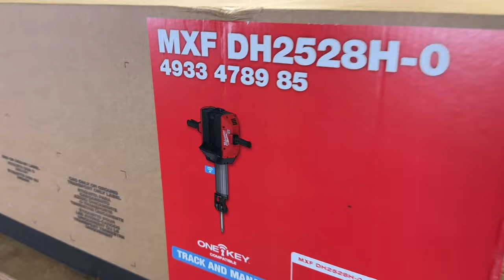Letting my Wife Loose with the MX Fuel Breaker - What Could Go Wrong?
Suzanne gets her hands on the Milwaukee MX Fuel Breaker MXF DH2528H-602MXF after struggling with a lump hammer and bolster chisel. Battery powered breaker Is this a good idea or a bad idea. James find out. also James will be featuring this machine in more videos going forward. we are using the Forge batteries.

00:00 Introduction
02:10 Unboxing & Assembling
05:40 First Use
08:20 The Results

Aspen Fuel is a leading UK distributor of Aspen Products including Aspen Alkylate Petrol, Aspen Alkylate Fuel and Aspen Oil.

Hi and welcome to the Machinery Nation YouTube channel. We are here to make entertaining videos involving all types of machinery. On this channel you'll find comparison videos, product reviews, challenge videos, restoration projects, and much much more!

If you'd like to visit our other YouTube channel at MN Vlogs, find the link here,

There is no additional charge to you! We hold no responabiliy for the manufactuerers or thier products that we use. Thank you for supporting our channel so we can continue to provide you with free content each week!